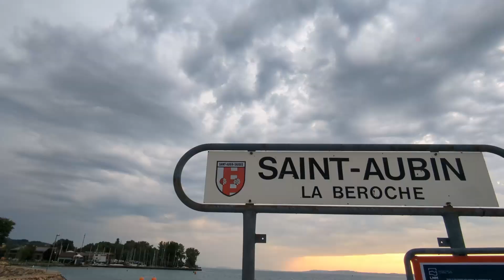REALITY of living the DREAM | Travel Update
There can be joy in the unexpected.  Like going to sleep in our van overlooking a moonlit river and waking up in a cloud, disorienting, eerie... yet beautiful in its own right.  Our time of full-time travel has been full of contrasts, such as this unexpectedly warm evening and stunning sunsets followed by chill morning air and a grey-cloud obscured sunrise.

But from the fog or the clouds, sometimes a new clarity emerges.

Join me for a full update on our travels and how our plans have changed.

Is this the end of the road for us?

♢ WANT TO LEARN HOW I PAY FOR MY DREAM LIFE? ♢

♢ MY GIFT TO HELP YOU UNLOCK YOUR DREAM LIFE  ♢ :
Grab my FREE Guide: The 4 Biggest Mistakes Blocking the Path to Money and Time Freedom here:

*some of these are affiliate links, which means if you make a purchase on the site after clicking these links, I might earn a small commission but you’ll still pay the same price (win-win!). Thanks for supporting my channel :)